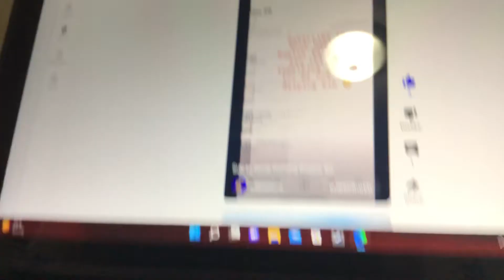Thanks @ArcProductionsSEASON2 shorts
Thanks for doing this video (ah yes more video camera problems)